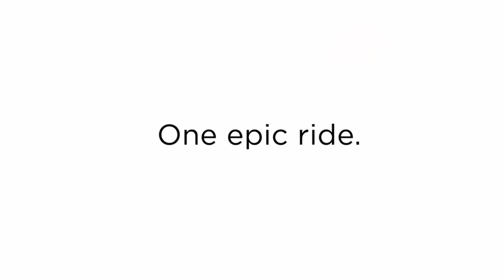Kia Optima_One Epic Ride_Spot TV